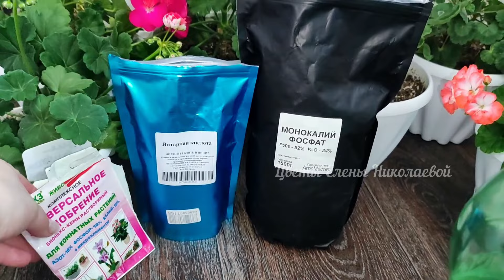Герань будет пышно цвести круглый год после этого! Вот простое средство для цветов герани